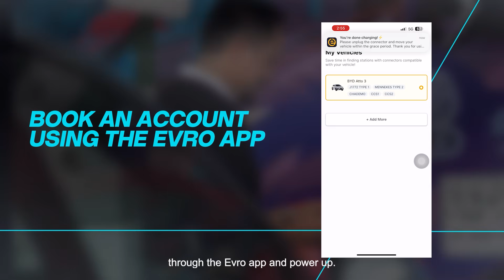What is Power-on-Wheels? | Power-on-Wheels PH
🚙⚡ Introducing Power-on-Wheels — the Philippine’s first Mobile EV Charging Station (MEVCS) by ACMobility!

No charging stations nearby? Power-on-Wheels brings DC charging straight to you!

📍Available in select areas of Makati, Mandaluyong, and Taguig.​

How to book:
1. On the Evro Station page, tap on the ACMobility Membership button on the upper right corner.
2. Enter car details and choose desired plan.
3. Register and pay via credit card.
🔌 DC Charger | CCS2 Port | Minimum 15kWh​